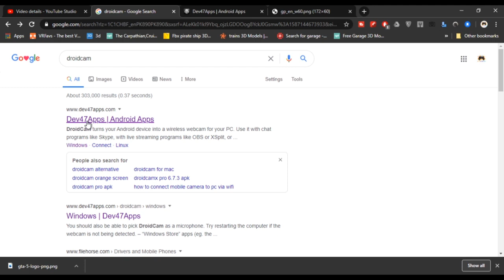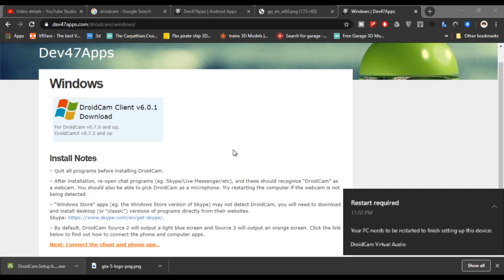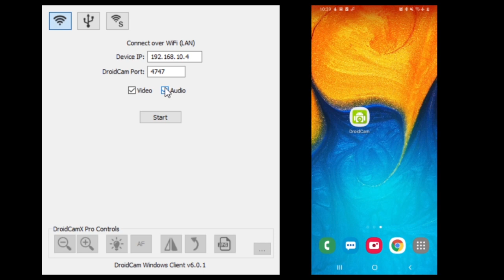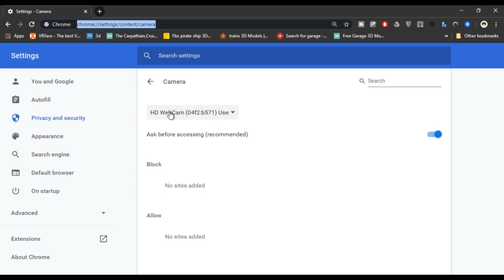Use Mobile Camera as Webcam 2020 | Free Webcam software | How to use DroidCam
*** Check HERE

1.

2.
3. Google Chrome Setting: chrome://settings/content/camera
DroidCam turns your Android device into a wireless web cam, letting you chat on Skype, Google+, and other programs. You can also use DroidCam as an IP webcam, or Surveillance Camera, via a Internet browser virtually on all networks. Use it as a pet cam, spy cam, or a security camera.

Features:
- Chat using "DroidCam Webcam" on your computer, including Sound and Picture.
- Completely free with no usage limits!
- Connect over WiFi or USB* cable.
- Use other apps while DroidCam is streaming.
- Surveillance/IP webcam MJPEG access (access camera via a browser or from another phone/tablet/etc).
- Simple and efficient: Designed to save battery and space as much as possible.